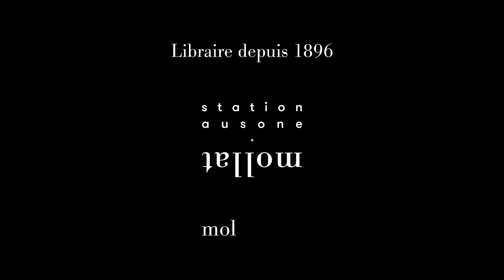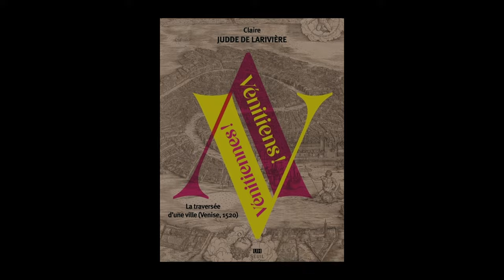Claire Judde de Larivière - Vénitiens ! Vénitiennes ! : la traversée d'une ville (Venise, 1520)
À l'occasion de la 27e édition des "Rendez-vous de l'histoire" qui se sont déroulés à Blois, Claire Judde de Larivière vous présente son ouvrage "Vénitiens ! Vénitiennes ! : la traversée d'une ville (Venise, 1520)" aux éditions Seuil.